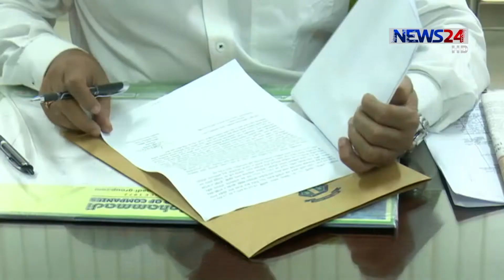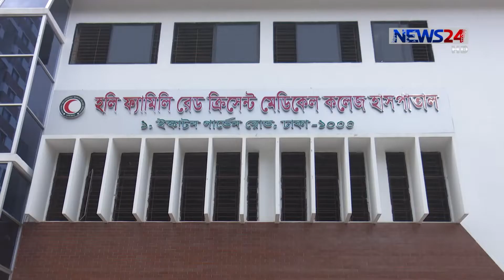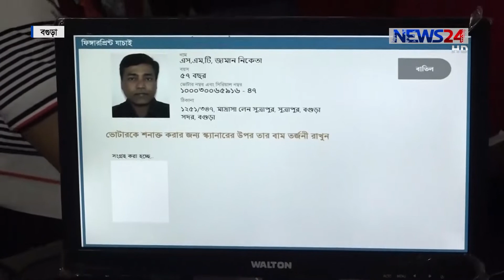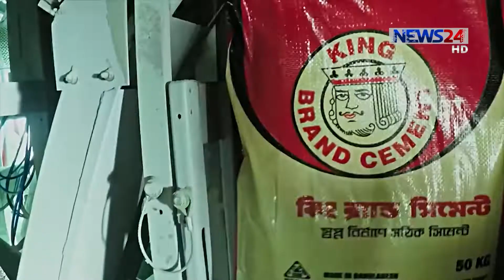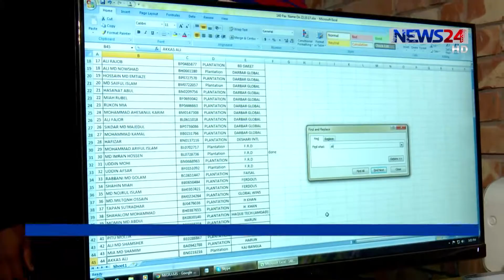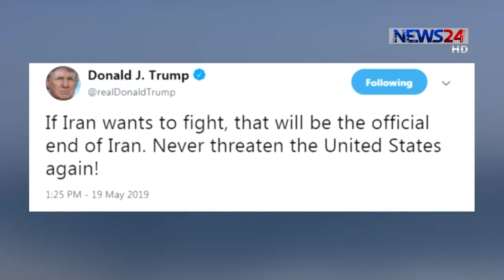NEWS24 সন্ধ্যার সংবাদ at 7pm News on 24th June, 2019 on News24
7pm News on 240619 on NEWS24.

COPYRIGHT DISCLAMIER:
News24 Official Address:
NEWS24
371/A
Bashundhara Road
Block – D
Bashundhara Residential Area
Dhaka - 1229